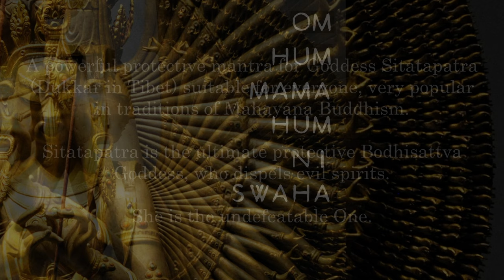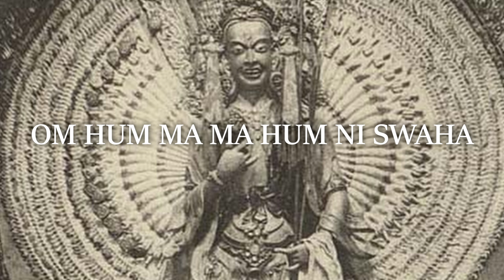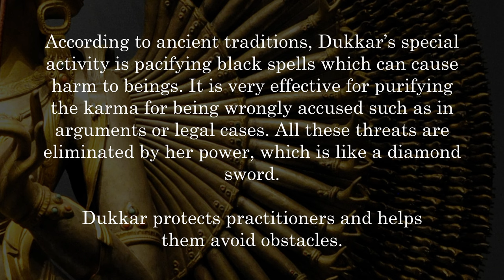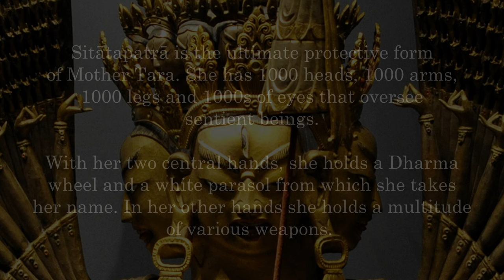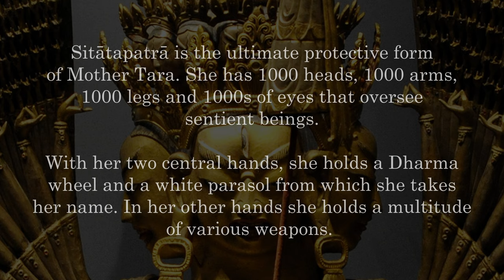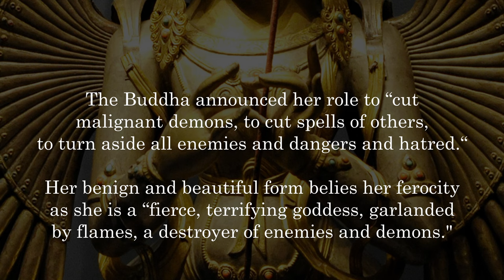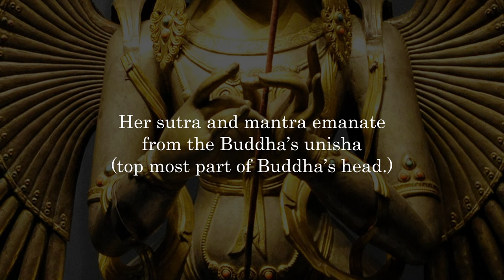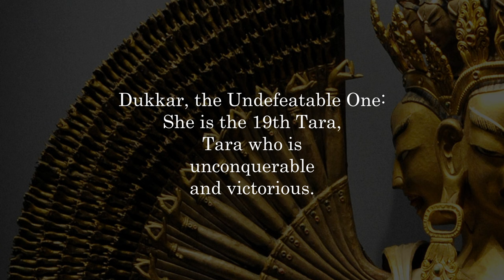Om Hum Mama Hum Ni Swaha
OM Hum Ma ma Hum Ni Swaha
ॐ हूँ मम हूँ नि स्वाहा

Sitatapatra Tārā, feminine energy protector against danger and evil.

A powerful protective mantra for Goddess Sitātapatrā (Sanskrit सितातपत्र )or Dukkar in Tibet, suitable for everyone. The feminine power and protective energy (Shakti) born in the Sanatan Dharma (Hindu Dharma) and later went also into the tradition of Mahayana Buddhism. Sitātapatrā is an ultimate protective Bodhisattva Goddess, who dispels evil spirits - she is the undefeatable One.​

Sitātapatrā is the 'Goddess of the White Parasol or umbrella.' Her mantra is said to repel negative interferences and purify negative defilements.

Sitātapatrā protects from all harm, including supernatural threats, illness, dispelling interferences, spirit possession, quelling disasters. This practice is very good if one encounters harmful spirits and black magic. She bestows upon us great blessings and protection, bringing auspiciousness.​

Sitātapatrā is also very helpful for spirit disturbances, certain types of harms, wrongful court cases and general well being. A powerful practice everyone should do from time to time to restore harmony, protection and safety from supernatural interferences, and release fear.​

In Sanskrit her name means Sita, “white” and ātapatrā, or "umbrella." Her name literally means White Parasol Bodhisattva (white umbrella deity.) An umbrella which is a symbol of the Buddha’s universal mantle of protective power. Dukkar or Sitātapatrā is regarded as a female counterpart to Avalokitesvara, the Bodhisattva of Compassion.​

According to ancient traditions, Dukkar’s special activity is pacifying black spells which can cause harm to beings. It is very effective for purifying the karma of being wrongly accused in arguments or legal cases. All these threats are dispelled by her power, which is like a diamond sword. Dukkar protects practitioners and helps them avoid obstacles.

It is very good to print out a picture of Dukkar and have it consecrated (blessed) to hang in the house, office or area of disturbance.​​

Sitātapatrā is the ultimate protective form of Mother Tara. The most commonly depicted form of Dukkar has 1,000 heads, 1,000 arms, 1,000 legs and thousands of eyes that oversee sentient beings. With her two central hands, she holds a Dharma wheel and a white parasol from which she takes the name. In her other hands she holds a multitude of various weapons. Her skin is radiant and her body is adorned with the various accoutrements of a bodhisattva.​

The Buddha announced her the role to “cut malignant demons, to cut spells of others, to turn aside enemies, dangers and hatred.“ Her benign and beautiful form belies her ferocity, as she is a “fierce, terrifying goddess, garlanded by flames, a destroyer of enemies and demons.“

Her sutra and mantra emanate from the Buddha’s unisha (top most part of Buddha’s head.)

Starting  2024 there are significant shifts in the world's energies due to the astrological period change from 8 to 9 (each period lasts 20 years) which began on 4 February 2024 with the year of the dragon.​

In Feng Shui, the "Five Yellow" astrological position is one of the most feared afflictions, which may cause all kinds of obstacles to manifest, disrupting plans and bringing misfortune, heartache and loss. Each year the Five-yellow moves to a different location (you check the astrological positions.) According to Feng Shui experts, this year it is believed that "the White Umbrella Goddess" will bring peace and protection against harms of the five yellow. The Goddess manifests her power with her thousand heads, arms and legs; it is believed that just 'viewing' her mantra protects against illness, disasters and spiritual harm, as well as bringing great auspiciousness. A time when the world’s energies go through such big change, there is nothing like invoking the blessings of the White Umbrella Goddess.​

It is suggested to place a painting or statue of the goddess Sitātapatrā in the home, displaying the mantra, and play this mantra regularly while burning an incense and invoking her protection with faith and devotion.​

Chant her mantra  – “Om Hum Mama Hum Ni Swaha” or play this recorded Mantra (108 times) on a daily basis.